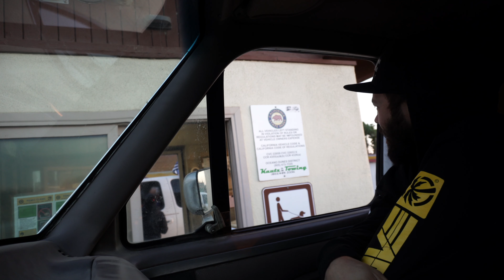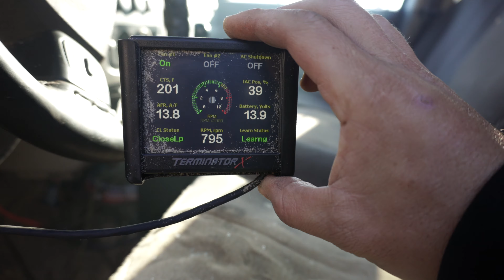LS SWAPPED PRERUNNER DODGE ROLLS IN THE DUNES!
The Oceano Dunes SVRA has NEVER been closed to the vehicle use, due to Covid 19 the park was shut down to slow the spread of the virus. Oceano AKA Pismo Dunes is now reopen and is limited to 1k day use only and street legal vehicles only. With the dunes being closed to OHV use the terrain has became rough and the dunes have became soft and extremely sharp. If you go out take extreme caution. you can see we came up on a couple vehicles which rolled at low speeds thankfully no one was hurt!

Help get involved and keep our dunes OPEN!